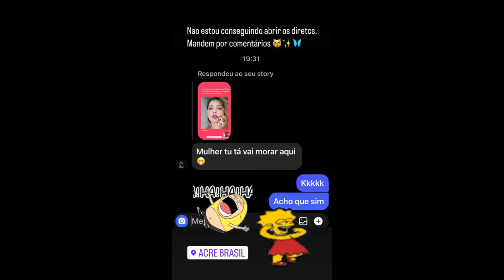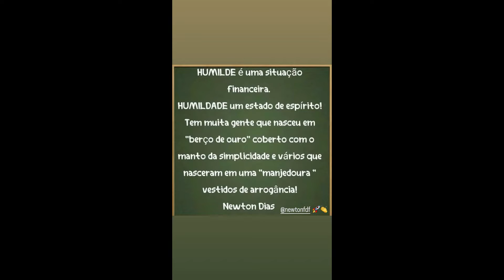STORIES DA NADJA PESSOA 09/08/2022